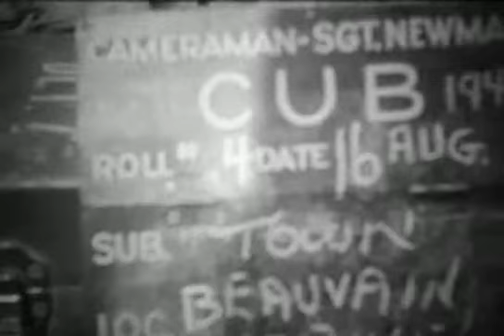f000008 Rânes / Beauvain / Orne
Référence: f000008
Support: Bobine
Taille: 244 Mo
Cameraman: Rosenmann / Newman
Unités: 9th Infantry Division
Date: 16-août-44
Localisations:  Rânes / Beauvain / Orne
Personnages: Eddy
Thèmes: Ruine / Drapeau / Abbé / Cadavre / Fleur / Prisonnier / Fraternisation / Calvados

Rânes (Orne) - 15 ou 16 août 1944 - Cameraman Leon Rosenmann
soldats de la Third Armored Divison
mouvements d'hommes et de véhicules
maisons détruites et incendiées dans le bourg de Rânes: boutiques du marchand de journaux, de meubles et de Charles Sérée (coiffeur)
hommes qui ramassent des journaux, une femme observe
incendie, maisons détruites, boutique de Charles Sérée
route de la Ferté-Macé, murs du parc du château, canon allemand
destructions dans le bourg
deux femmes dans le bourg
panneaux indicateurs allemands
maison détruite
soldats américains et habitants, char qui passe au premier plan
char qui passe dans le bourg
Charles Sérée et trois autres hommes ramassent des affaires
clap Rosenmann Unit "Kay" 1 Ranes
entrée de véhicules et de soldats dans le bourg route de Carrouges, panneau indicateur "Rânes"
destructions dans le bourg et incendies
chat dans les décombres
maisons détruites et incendiées
l'église et la place de l'église, deux habitants
l'ancienne mairie
l'abbé Lévesque, curé de Rânes, porte un drapeau français devant le château accompagné de son enfant de choeur avec un bandeau sur la tête (M. Legot)
Lucien Bouchard et quatre autres hommes ramassent les morts dans la cour Chauvin (bombardement du 14 Août)
chien dans les décombres
clap Rosenmann 2 "Kay" Ranes
intérieur de l'église; personnage non identifié

Beauvain (Orne)
Soldats de la 9th US ID
Fraternisation avec la population
Le Major General Manton Sprague Eddy, commandant de la 9th US ID